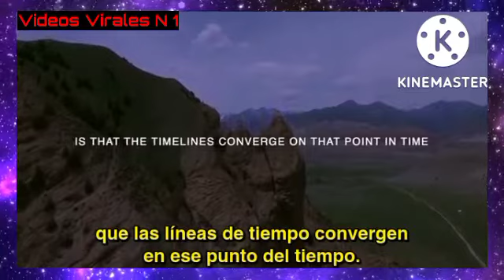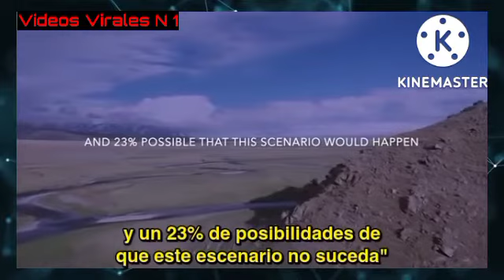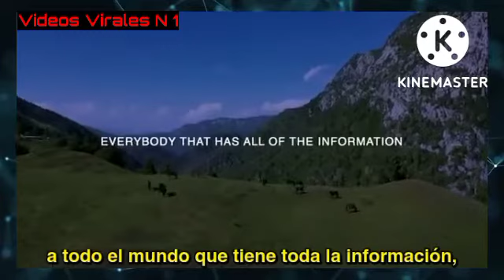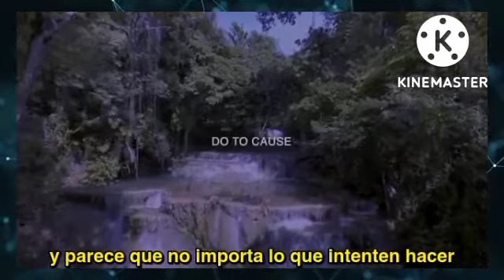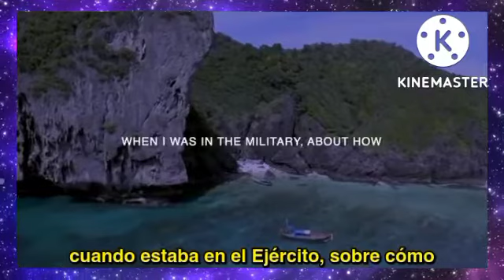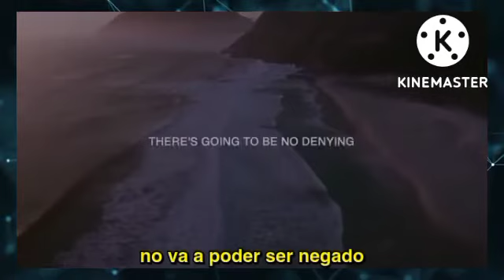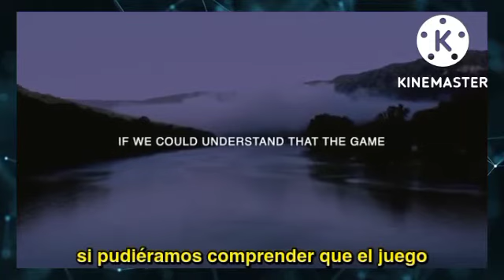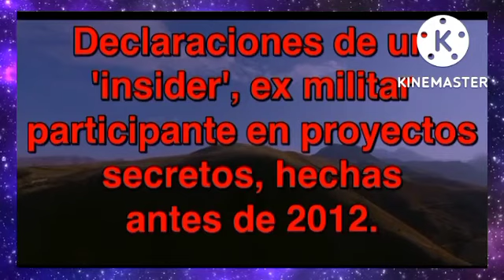Portales Dimensionales --- Looking Glass . Stars Glass Declaraciones De Un Ex Militar